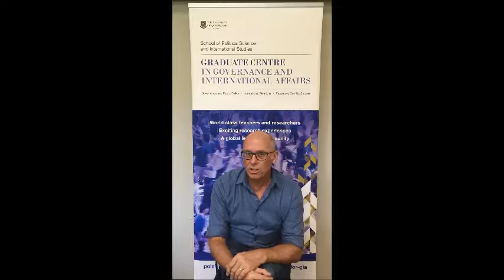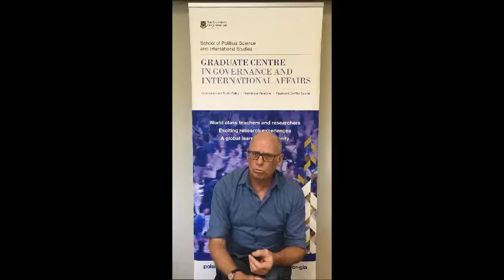Professor Chris Reus-Smit University of Queensland